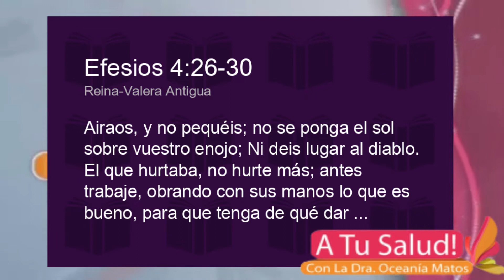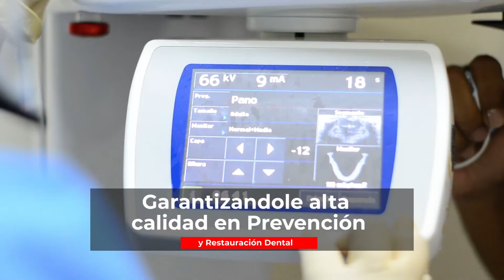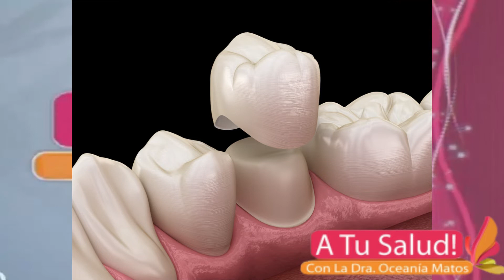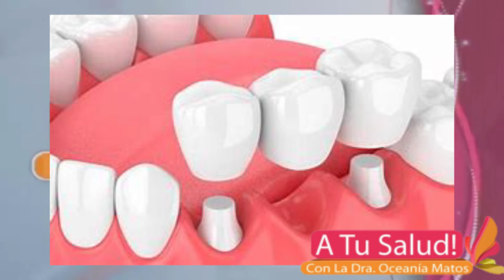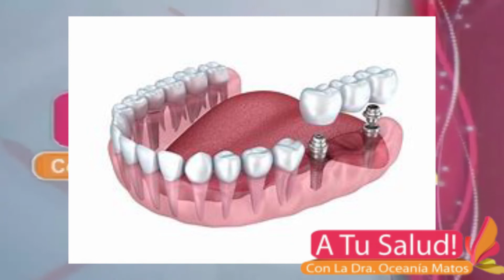A Tu Salud - Programa completo 19-06-22